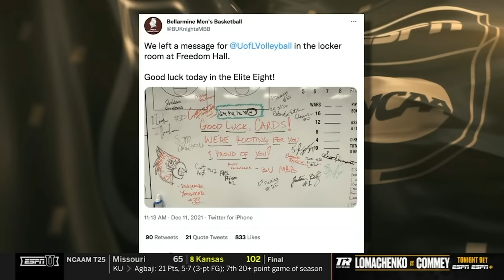Louisville vs. Georgia Tech: 2021 NCAA volleyball regional final | FULL REPLAY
Watch the full replay of the regional final matchup between Louisville and Georgia Tech in the 2021 NCAA women's volleyball tournament. The match was played Dec. 11, 2021.